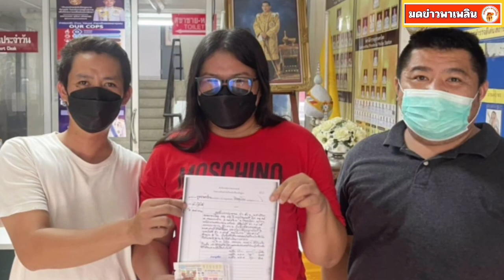สาวสายบุญถูกรางวัลที่ 1 มอบให้ครูบาอาจารย์ที่นับถือ 2 ล้าน